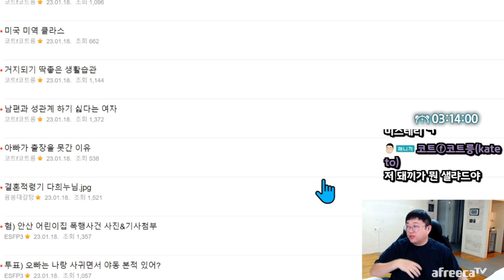와이프 일당보다 비싼 밥상 (23.01.18-4)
[음원출처]